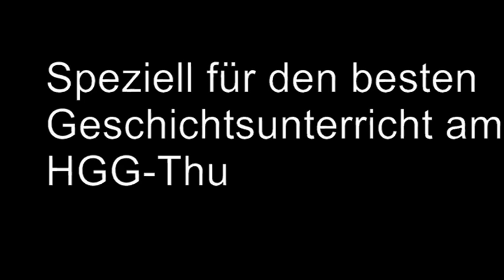Napoleons Schlachten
Die Schlacht von Austerlitz war eine der glorreichsten Schlachten
Napoleons. Doch der Schlachtverlauf, der ist fast keinem so richtig bekannt. In diesem Video allerdings, wird er sehr deutlich.
Anschauen lohnt sich!